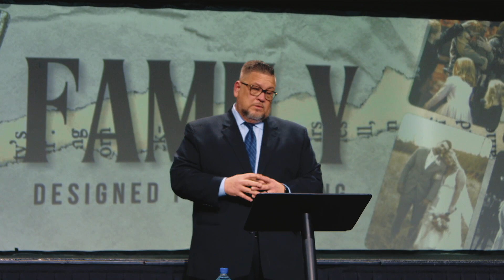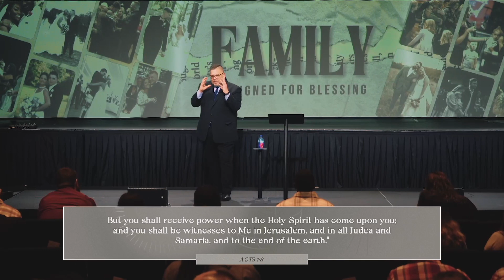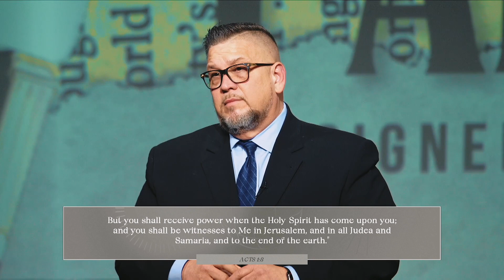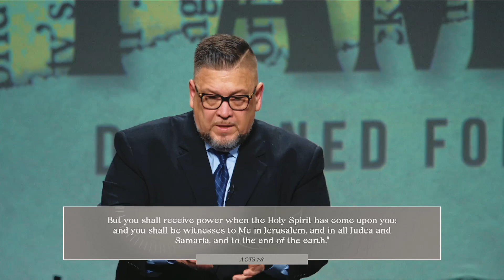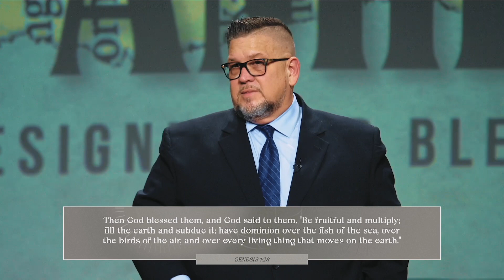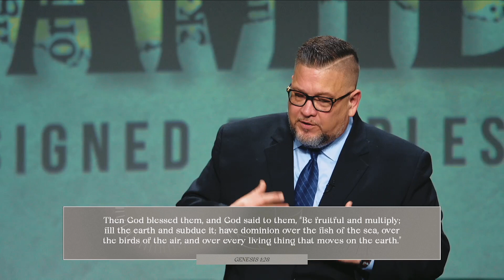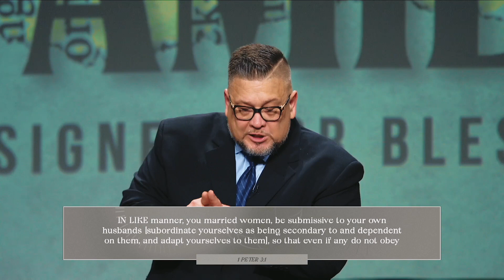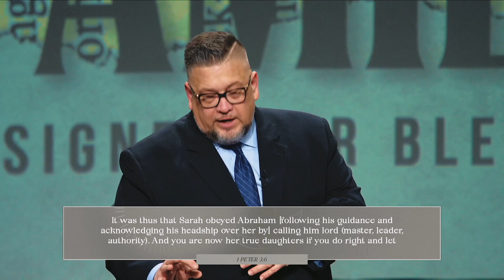Designed For Blessing | Pastor Mike Rittenhouse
Welcome to the 3C live experience. 3C is a dynamic, multi-racial, fast-growing church with 1,000s of believers filled with a passion for God and for people. Every week you can expect a message that strengthens your faith and walk with God. Join us online or in person at a location near you.

If you are interested in getting connected, need prayer, or have any questions - Feel free to give us a call or text, our number is

Sunday service locations:
3CUSA Bethany Campus | 32895 Coastal Highway Bethany Beach, Suite 204A DE 19930 | 7:45am 9:30am

3CUSA Delmar Campus |  38238 Old Stage Rd, Delmar, DE 19940  |  7:45am, 9:30am & 11:30am

3CUSA Dover Campus | 516 Jefferic Blvd Dover, DE 19901  Dover, DE 19901  7:45am 9:30am

3CUSA Dorchester Campus | 98 Sunburst Highway Cambridge, MD | 9:30am

3CUSA Dulles Campus | 45300 Catalina Court Suite 120 Sterling Virginia & Live on Facebook or Youtube | 9:30am